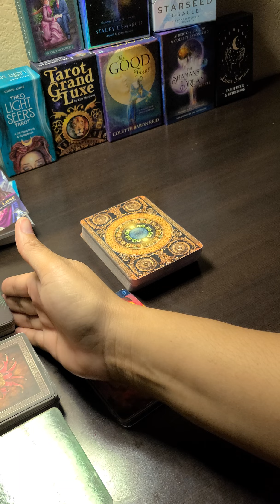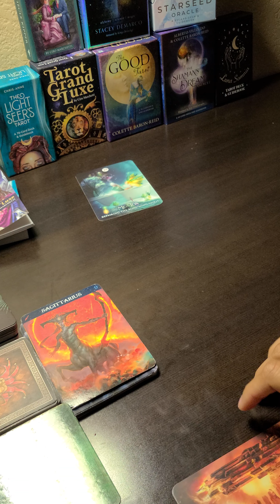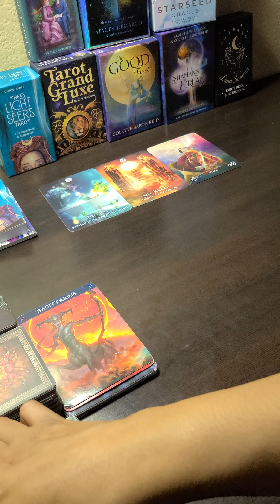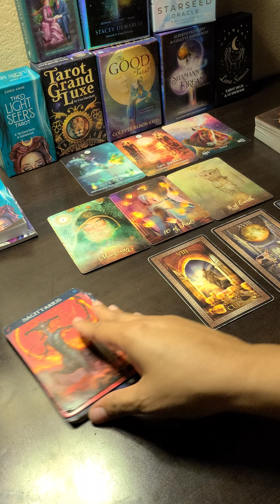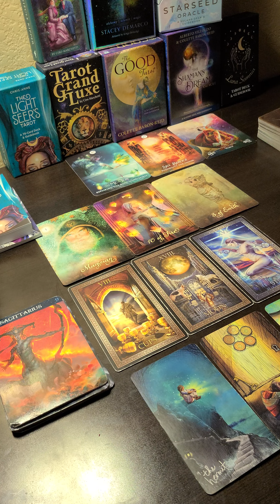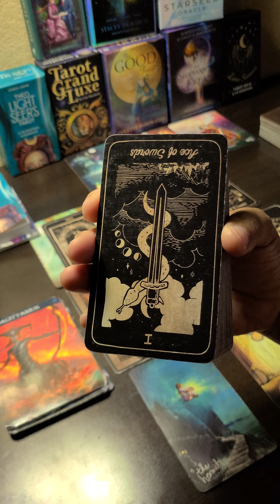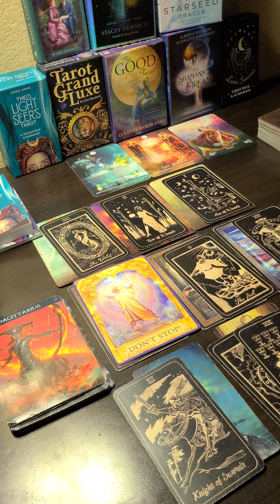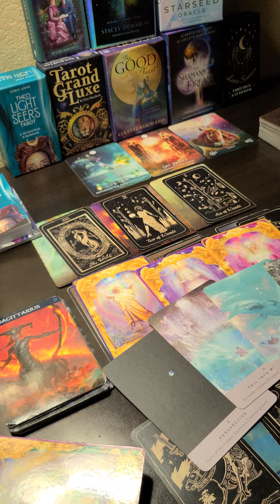Sagittarius ♐ Jan. 2022...Animosity from a lover...too far gone!!!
THANK YOU